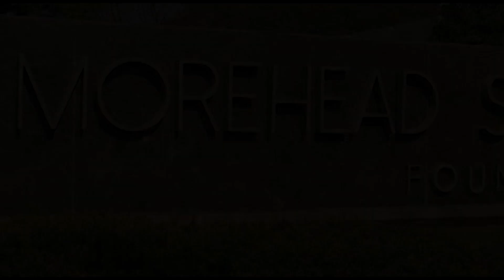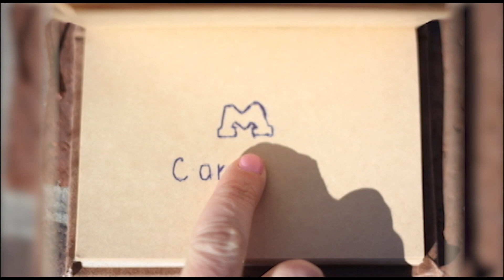The Program Program - Episode 2